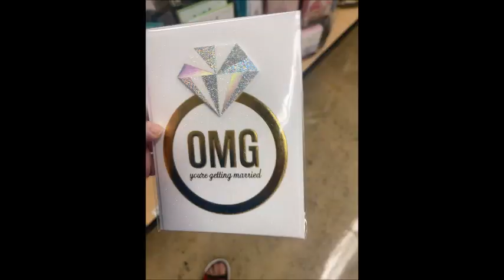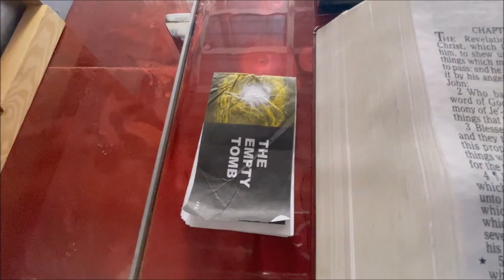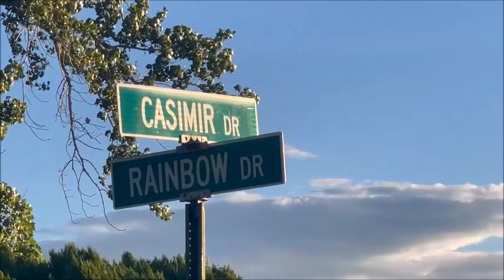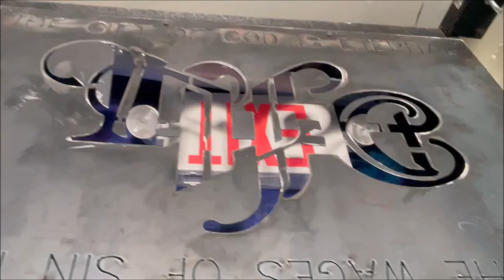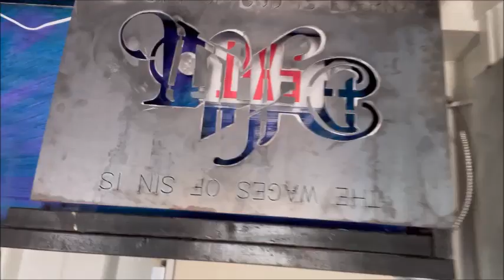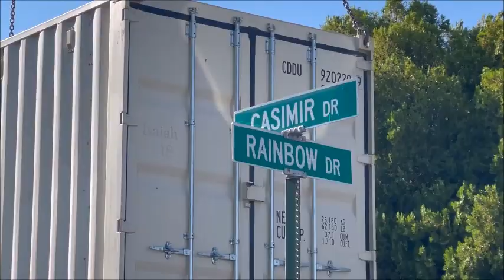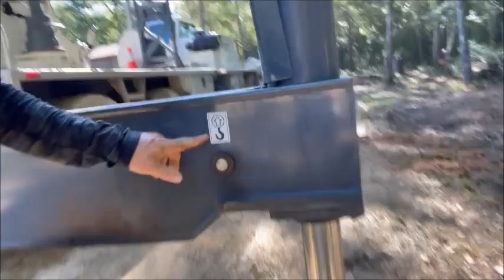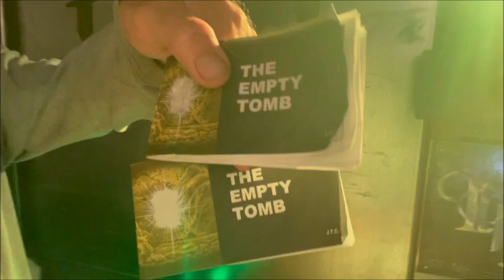KLECK - SA to GJ to ARC - 07.04.21 - edit 2